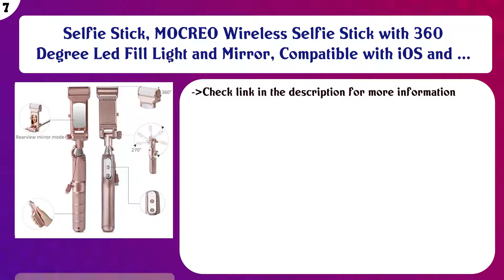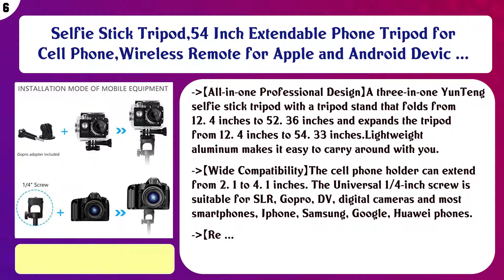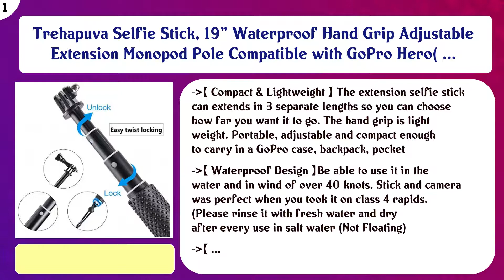Top 10 Selfie Sticks to buy in USA 2021 | Price & Review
Top 10 Selfie Sticks to buy in USA

 Find the links below to buy these products:

 List of top Selfie Sticks:

Yoozon Selfie Stick Bluetooth, Extendable Selfie Stick with Wireless Remote and Tripod Stand Selfie Stick for ...

 Fugetek 49" Selfie Stick Monopod Professional High End FT-568, For Apple iPhone, Android Samsung, & DLSR Camer ...

 kungfuren Selfie Stick Bluetooth, Professional 50-Hour Long Battery Life, Built-in Remote Camera Shutter Selfi ...

 Selfie Stick, MOCREO Wireless Selfie Stick with 360 Degree Led Fill Light and Mirror, Compatible with iOS and ...

 Selfie Stick Tripod,54 Inch Extendable Phone Tripod for Cell Phone,Wireless Remote for Apple and Android Devic ...

 Selfie Stick with Tripod Stand, 49 inch Heavy Duty Extendable Selfie Stick Tripod with Universal Phone Mount & ...

 Selfie Stick Tripod, BlitzWolf Extendable Bluetooth Selfie Stick with Wireless Remote and Tripod Stand, Compat ...

 Premium 5-in-1 Bluetooth Selfie Stick for iPhone 11 10 XR XS X 8 7 6 5, Samsung Galaxy S10 S9 S8 S7 S6 S5 (And ...

 Anker Bluetooth Selfie Stick, Extendable and Tripod Stand Selfie Stick with Wireless Remote for iPhone XR/XS/X ...

 Trehapuva Selfie Stick, 19” Waterproof Hand Grip Adjustable Extension Monopod Pole Compatible with GoPro Hero( ...

 Content of this Video:

10 best products to buy Selfie Sticks USA

 Top rated Selfie Sticks in USA